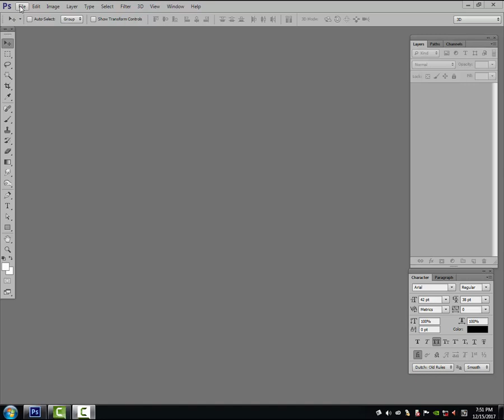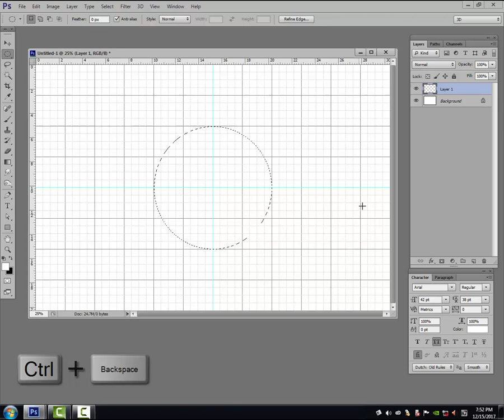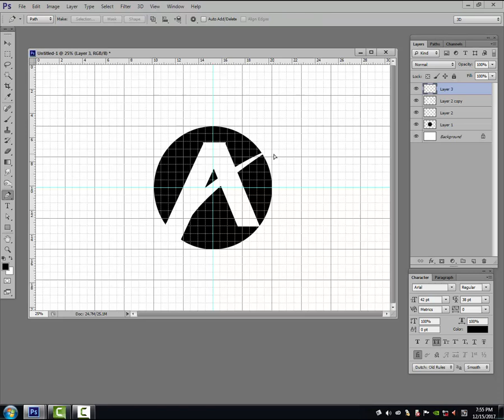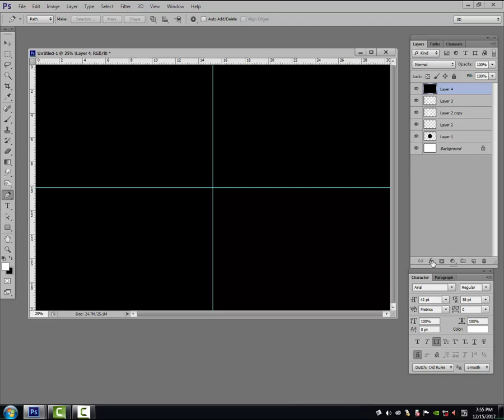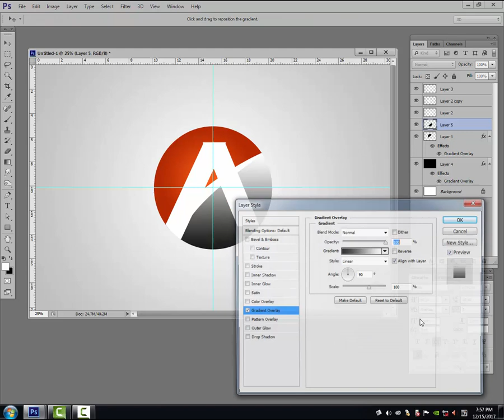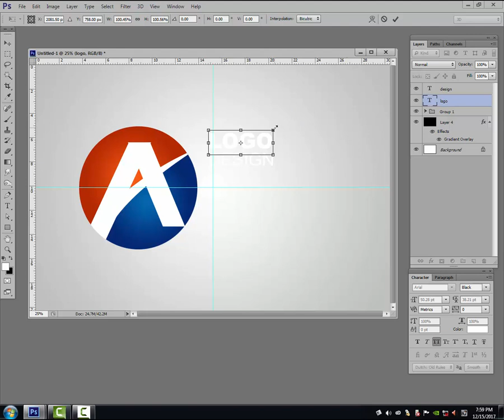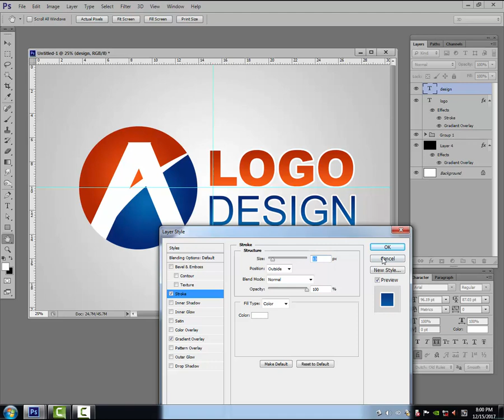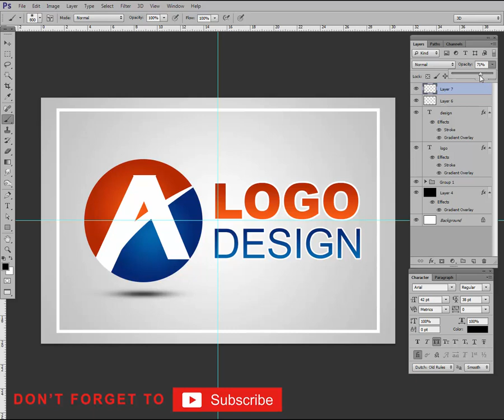Photoshop Tutorial | Professional Logo Design - Photoshop Pixel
In this video i will teach step by step how to create Professional Logo Design in photoshop cs 6 & cc
you learn